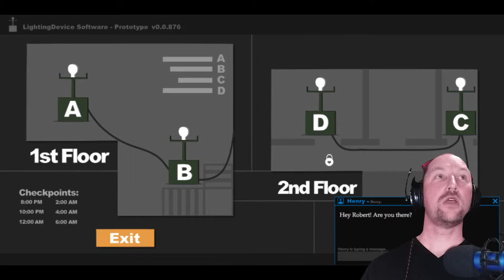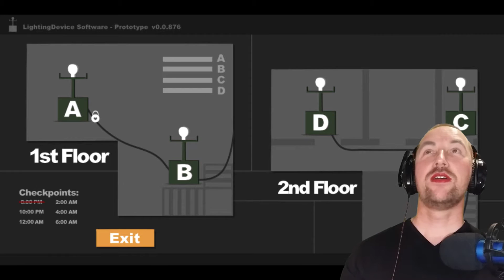Dude looks like a lady challenge/ Sophie's curse#3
Makeup challenge with Sophie OMG/Sophie's curse.